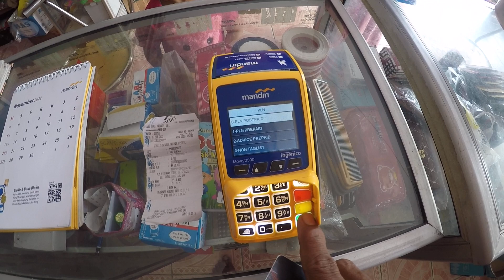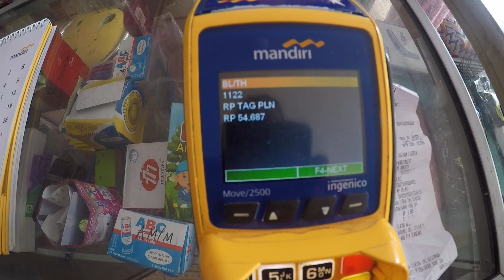Melayani konsumen bayar listrik di EDC Mandiri || Usaha Agen Mandiri di toko atk dan foto copy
Divideo kali ini, saya sedang melayani konsumen yang ingin bayar listrik di toko atk dan foto copy saya, saya akan memperlihatkan cara bayar listrik atau PLN di Edc Mandiri toko saya.

Kata kunci pencarian :
toko atk
usaha fotocopy
atk
usaha atk untuk pemula
usaha atk
bisnis fotocopy
fotocopy
bisnis atk
toko alat tulis
agen mandiri
edc mandiri
foto copy
mandiri link
toko atk sederhana
cara menjilid
cara jilid
buka usaha
usaha toko
mandiri agen
mesin fotocopy
grosir atk
materai 10000
tutorial agen mandiri link
alat tulis
mas ragil